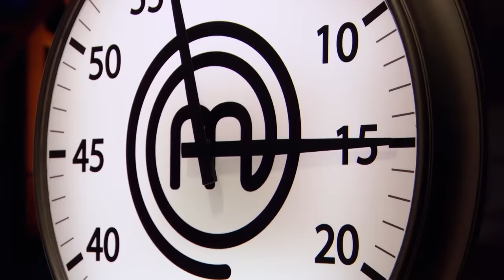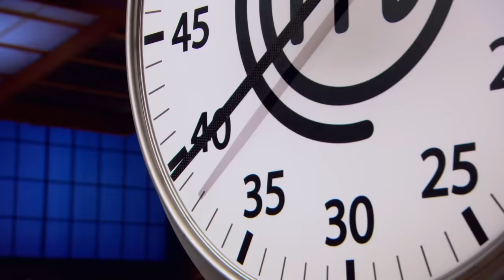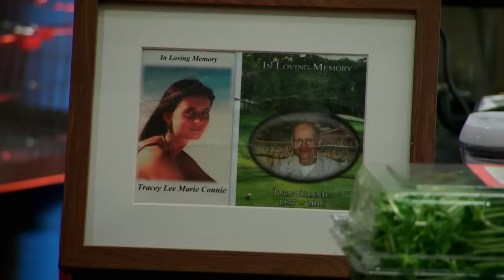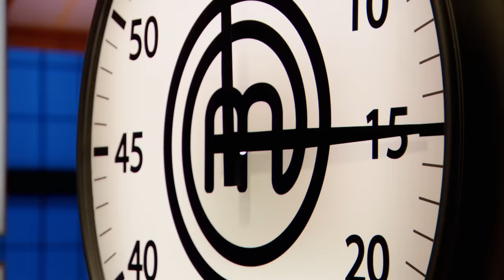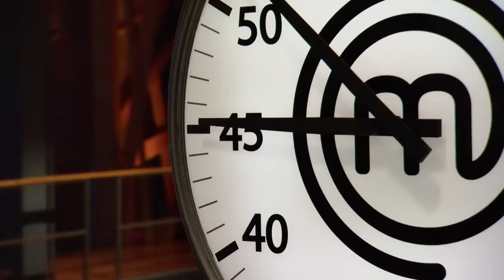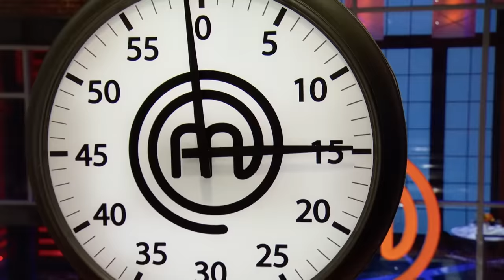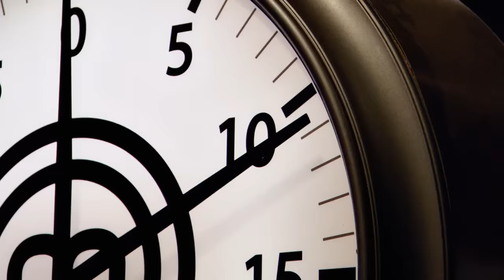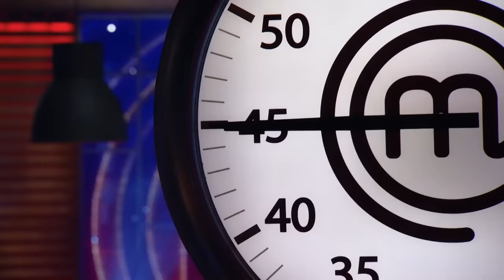Every MasterChef Finale Appetizer Round | MasterChef Canada | MasterChef World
These are all the finale appetizer rounds from seasons one to six of MasterChef Canada!